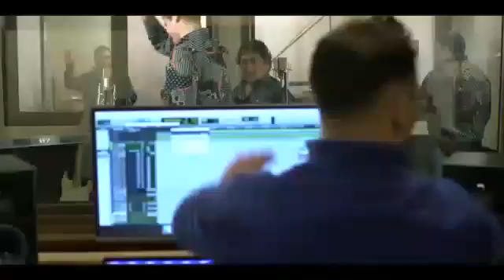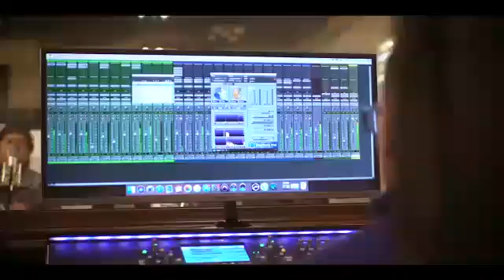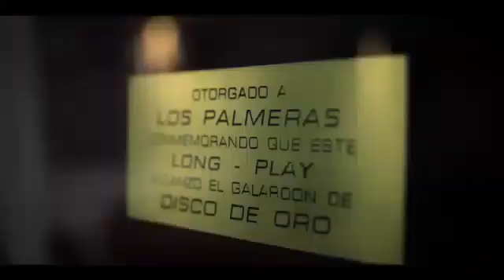Los palmeras amigos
Tema por el día amigo